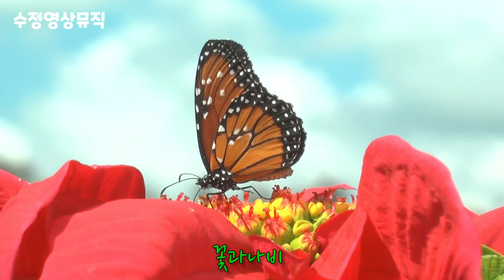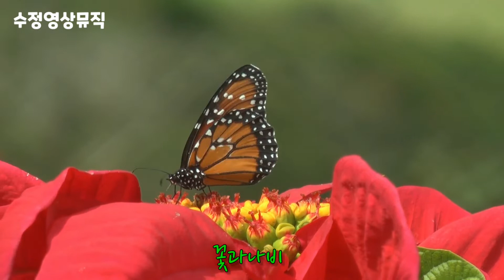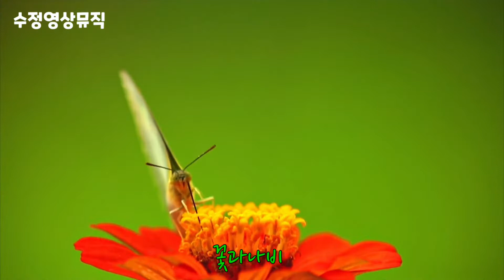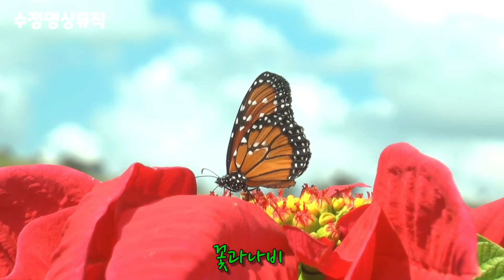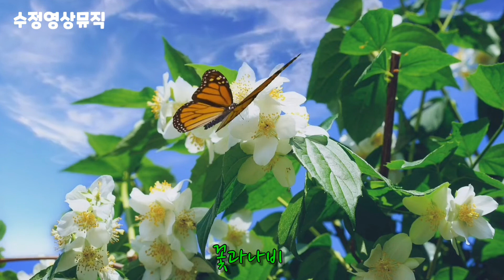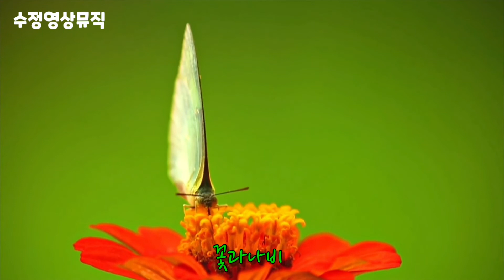🎹 🎶 "꽃과나비" 연속10회 반복 (박상희님 요청 편집)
🔸 방송 고화질로 시청하기 🔸
      *모바일
        📽.영상을 터치 하시면 우측 상단에
              점 3개가 나옵니다.
              거기 들어가셔서
             ⚙톱니바퀴 모양 품질 클릭하시고
              1080p으로 설정하시면
              고화질 영상을 즐길수 있습니다.
      * PC
        동영상에서 오른쪽 밑
       ⚙️ ←버튼을눌러 화질을 조정해주세요!